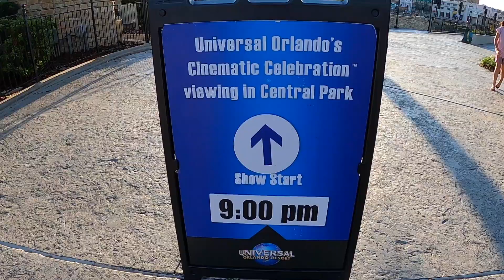Universal Orlando's Cinematic Celebration - An Overview and Highlights of this Nighttime Spectacular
Universal Orlando’s Cinematic Celebration – Nighttime Fountain, Projection, and Firework Spectacular – Orlando Travel Tips and Things to Do In and Around Orlando, Florida
*** Check out ABOUT US – OUR MISSION – OUR MESSAGE Below the Description. We Thank You for it. ***

The fun at Universal Studios Florida doesn’t slow down when the sun sets. In fact, it becomes epic with their Universal Orlando’s Cinematic Celebration, a nighttime show that showcases their salute to epic cinema. From the viewing location in Central Park, right between Hollywood Boulevard and KidZone/Springfield themed areas of the park, you can watch the lagoon and sky light up with a show that you won’t soon forget. This incredible music, fountain, projection, and pyrotechnic extravaganza is showcased on their central lagoon on select nights throughout the year.

In this video, we highlight this experience with some tips on how best to enjoy the show along with some clips showcasing the many elements that bring this show to life. From amazing movie music scores to clips from some of the world’s most beloved films, there is so much to love about this experience. Movies that are celebrated include Fast & Furious, Jurassic World, How to Train Your Dragon, Despicable Me, Trolls, E.T., and more. Be sure to check out the Universal Orlando website for dates and times as this experience isn’t available every day. Also, on the same lagoon, they have a version of this show that is exclusive to their Halloween Horror Nights event.

We really enjoy this offering and recommend it to all who visit the park.

Life should be an adventure. Let us be your inspiration!

Join us and our married life adventures! Love to all.

ABOUT US – OUR MISSION – OUR MESSAGE

When looking for things to do in Florida, Orlando, or the Central Florida area, look no further. We’ve done it or are doing it all! We cover all things from Disney, Universal, and SeaWorld in the heart of themed entertainment as well as the surrounding areas. Our goal is to showcase amazing things to do in the Central Florida area. We venture out to explore other areas of the world as well. By traveling out into the world, we’re able to better understand the diversity in the human experience. Come along with us as we discover museums, creative spaces, craft beverage makers, unique places, tourist attractions, and a whole lot more. As you can tell, we enjoy going anywhere we can have an adventure together, meet new people, experience new cultures and cuisines, and revel in the human experience. Married life looks good on us. We’re adventure buddies to the core.

The world needs more love, humanity and understanding. The human experience is one that we all share as humans on this planet. Our goal with Welcome to Sam José! is to bring the best of the world to the rest of the world, as much as we can. We also want to showcase the possibility of nurturing a relationship that is a partnership, that is accepting, that provides mutual support, and a celebration of developing one another’s creative talents. It is a celebration of our relationship together and our journey on the path of life. Additionally, we’re out to show the world what a happily married gay couple can look like in an ever-changing and dynamic world. The LGBTQ+ community is our community.

This vlog includes examples of Florida living and Florida life, things to do for day dates, and how to take advantage of all the neat experiences in your own backyard. It also tells the story of a gay couple enjoying the world as it should be – accepting of all. All people deserve to live a life full of love and belonging. Share love always.